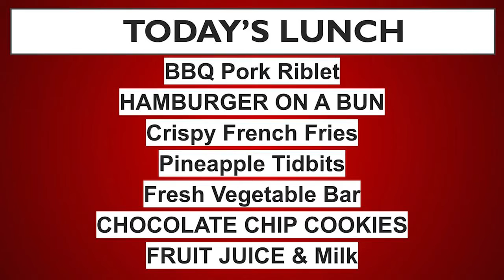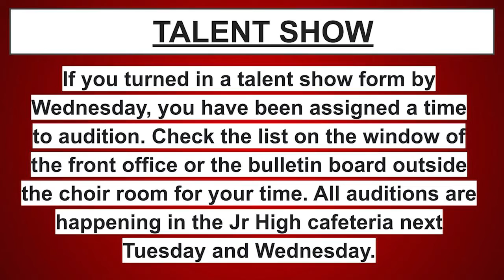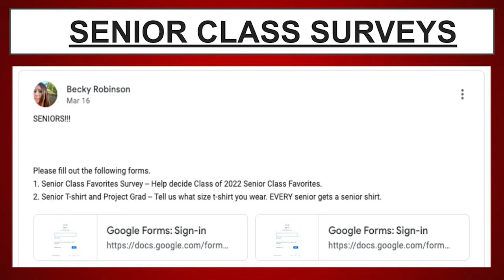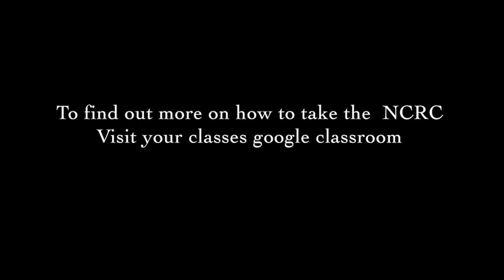AMNEWS4 1 22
AM NEWS for Friday, April 1, 2022